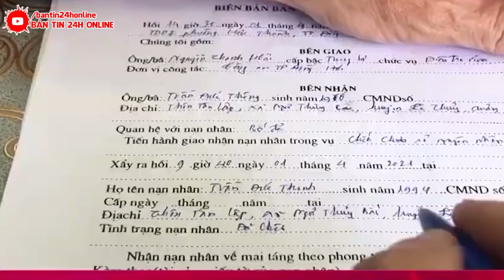⛔Tin Nóng Lũ Lụt Việt Nam 25/6 | NỖI ĐAU TẬN CÙNG KHI MẤT CẢ CHA MẸ BỞI CƠN DÔNG OAN NGHIỆT